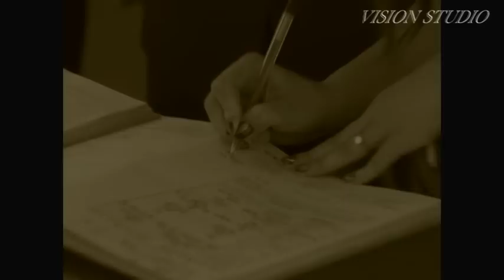CLYP NICOLETA SI BOGDAN by VISION STUDIO.mpg